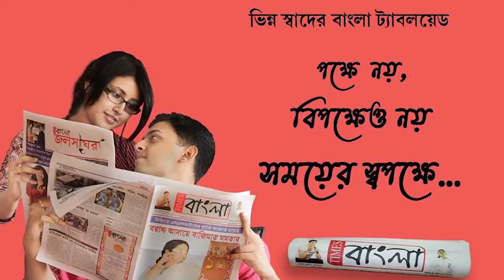সম্পত্তি জোর করে লিখিয়ে নিয়ে বৃদ্ধা মাকে বাড়ি থেকে বের করে দেওয়ার অভিযোগ উঠল ছেলের বিরুদ্ধে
সম্পত্তি জোর করে লিখিয়ে নিয়ে আশি বছরের বৃদ্ধা মাকে বাড়ি থেকে বের করে দেওয়ার অভিযোগ উঠল ছেলের বিরুদ্ধে